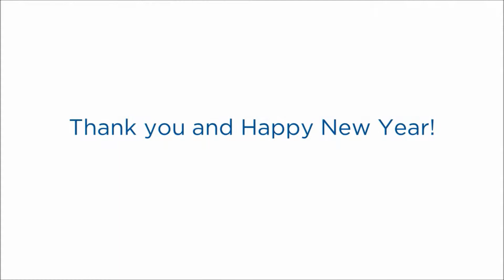2013 Holiday Meals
Every Thanksgiving and Christmas the Millionair Club Charity hosts a series of special Holiday Meals to commemorate the holiday season. Our participants are treated to a hearty traditional meal while receiving donated items from our community partners; which includes clothing, blankets, hats, hygiene kits and other winter wear.

We would like to thank our donors, partners and volunteers for making these Holiday Meals a success year after year. Happy New Year!

If you would like to make a gift to the Millionair Club Charity, follow the link provided below: